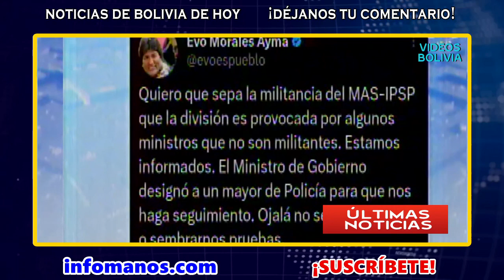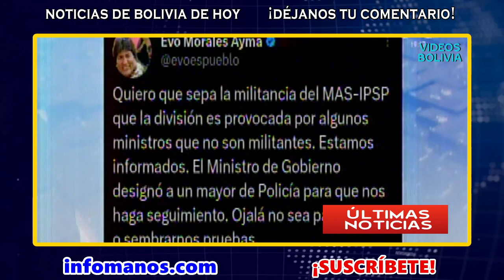Investigan a la EXMINISTRA de Evo, Nemesia Achacollo por “movimientos financieros SOSPECHOSOS”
Bolivia Noticias de HOY 21 de marzo 2023, últimas noticias de último momento Bolivia hoy 21 de marzo, noticias de Bolivia cortas. Notivision red uno ultimas noticias.

00:00 Fiscalía investiga a la exministra de Evo, Nemesia Achacollo, por “movimientos financieros sospechosos”
01:23 Noticias cortas Bolivia de HOY 21 de marzo